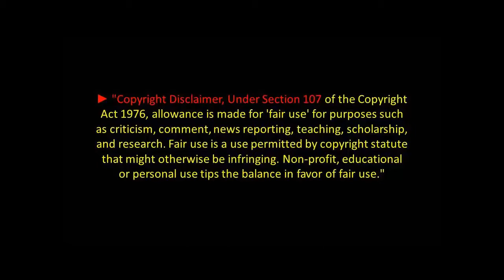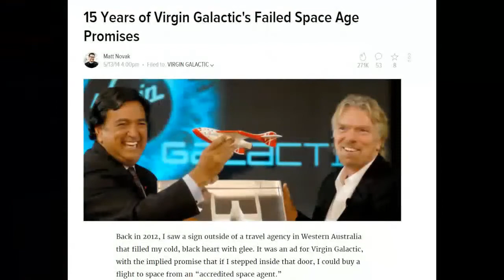See The Curve For Just 250k $ Virgin Galactic 2018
Start  Saving Globers If you Wanna See the Curve and  Experience 15 Mins of Zero Gravity. ! This year Virgin Galactic is Ready to Shoot you ino the Fake Space!